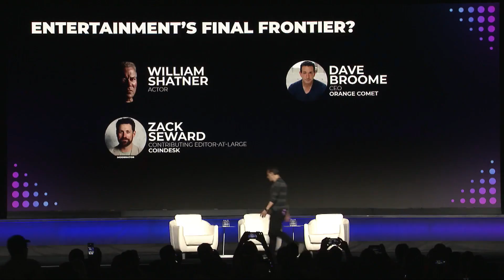William Shatner Explores the Final Frontier of Entertainment, Crypto and NFTs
The Star Trek legend and Orange Comet CEO Dave Broome discusses how Web3 is shifting the entertainment landscape and the fan experience at Consensus 2023.